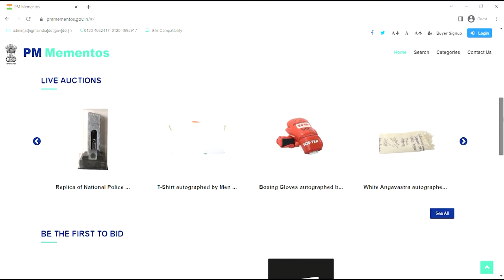Don't miss out on bidding for this model of the Ayodhya Ram Mandir on the PMMementosAuction2022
PMMementosAuction2022 में बोली लगा, पाएं मौका माननीय प्रधानमंत्री श्री @narendramodi जी को उपहार स्वरूप दिए गए आयोध्या में बने राम मंदिर की भव्य प्रतिकृति को पाने का।

आपसे प्राप्त राशि NamamiGange परियोजना में खर्च होगी।

अभी लॉगिन करें - pmmementos.gov.in